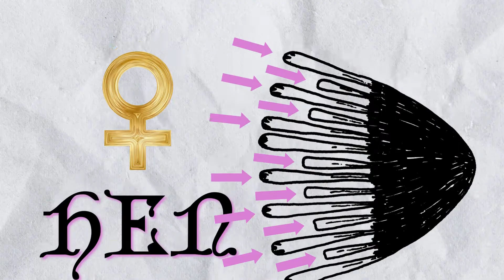youtube video #-OJBflYLEPA